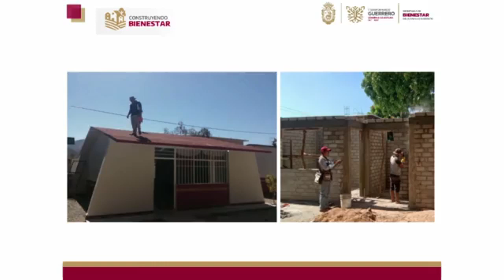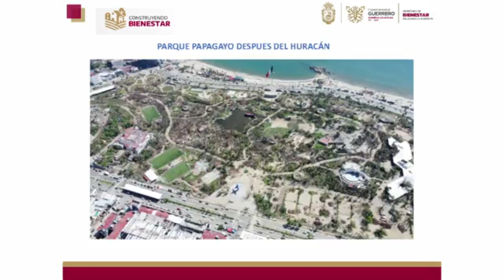RTGnoticias | Inversión millonaria en zonas extrema pobreza del programa Construyendo Bienestar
Un total de 237 millones de pesos invertirá el gobierno del estado para construir dormitorios, cocinas, baños, estufas ecológicas, pisos y techo firme en 22 municipios de las 7 regiones con extrema pobreza, anuncio la gobernadora Evelyn Salgado Pineda.